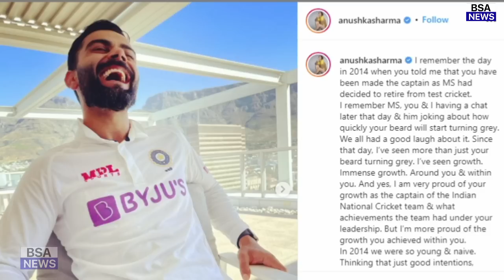देखिये, Kohli के कप्तानी छोड़ने पर भड़की Anushka Ritika Haseen Jahan, कहा ऐसा सुन आप भी रह जाएंगे दंग